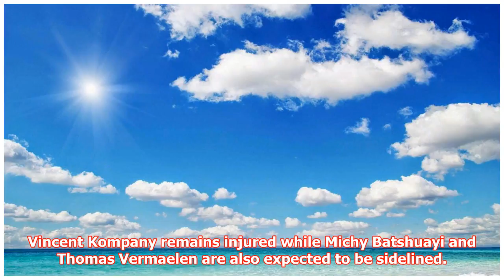Belgium team news: Predicted line up vs Tunisia – Lukaku and Hazard to start amid 'rift'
► Roberto Martinez has some key decisions to make for his Belgium team to face Tunisia in the their Wo...